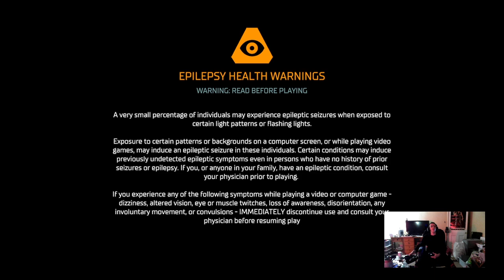Failing@Pac-Man and other arcades with DeathlyDjinn. Fighting back the encroaching Dark.